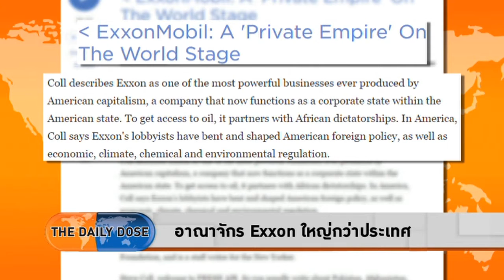อาณาจักร Exxon ใหญ่กว่าประเทศ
ติดตามคลิปทั้งรายการได้ที่้

- ยี่ห้อ Trump บนสิ่งที่ Beck สร้าง

- คนที่เคยช่วยงานมายังไม่ได้รางวัลเลย

- พ.ร.บ.คอมเจ้าปัญหาควรเเก้ครั้งใหญ่

- ใครอยากเห็นเเท่นพิมพ์ออดี้?

- Hillary ขอให้บรรดา Elector ฟังข้อมูลข่างกรอง

- ทีวีออนไลน์มีอิทธิพลในทุกประเทศ